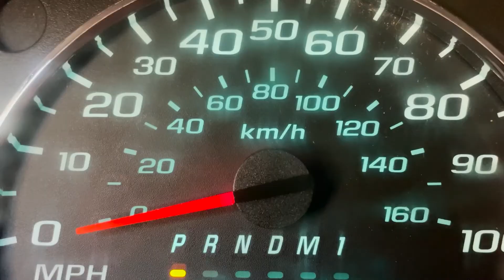1 MINUTE ROUTINE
VLOG 17

Song- Happy by Luke Berg